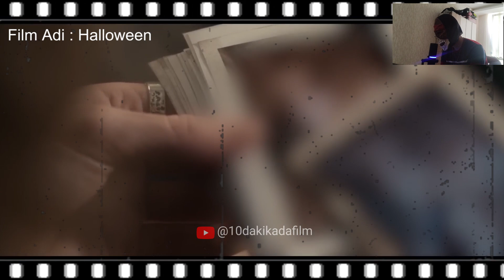En Ölümcül Suçlu Dünyanın En Katı Cezaevlerinden Sürekli Kaçıyor - Film ÖZETİ!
En Ölümcül Suçlu Dünyanın En Katı Cezaevlerinden Sürekli Kaçıyor

Güzel Kız Gerçek Aşkı Bulmak İçin Çirkin Makyajı Kullanarak Çirkin Gibi Davranıyor UglyMe film özeti
Bu Zorbalar Zorbalık Yaptıkları Öğrencinin Kraliçe Olduğunu Bilmiyor, FİLM ÖZETİ!
Kralla Evlenmek İçin 60 Yaşındaki Bi Kadın Kırışıklıklarını Genç Bir Kızmış Gibi Yoketti FİLM ÖZETİ!
Kendilerini Gençleştiren Bir Delik Kullanıyorlar Ama Bir Sıkıntıları Var | Film Özeti |
1 Temmuz'da Tüm Kadınlar Hamile Olarak Uyanıyor ve Kimse Nedenini Bilmiyor | Film Özeti
Bir Çift Göründüğü Kadar Masum Olmayan Küçük Bir Kızı Evlat Ediniyor | Film Özeti | orphan 2009
Şişman kızı erkek arkadaşı  terk ediyor, onu pişman etmek için kendini güzelleştiriyor. |filmözeti
Bebek Sahibi Olmak İsteyen Çift Çiftleşmek İçin İnsanları Tuzağa Düşürüyor, FİLM ÖZETİ!
Uyku salgını 7 yıl boyunca herkesi uyuturken,tek bir adam bağışıklık kazanarak öne geçiyor.FİLMÖZETİ
12 Yaşındaki Çocuk Bir Tetikçiye Aşık Oldu. FİLM ÖZETİ
Komşu Kızı Dikizlerken Diğer Komşunun Yaptıklarını Fark Eder - Film Özeti Yorumu
Camdaki Kız 80. Bölüm Fragmanı | 1 Haziran Perşembe
Bu Yaratık Kadını Hamile Bırakıyor, Bebeğini Beslemek İçinde Erkekleri Tuzağa Çekiyor! Film ÖZETİ!
Yalı Çapkını 35. Bölüm 1. Fragmanı | Namus Meselesi Başka Meseledir
Güzel Kız ve Erkek Arkadaşı Romantik Hafta Sonlarında Gençler Tarafından Dehşete Düşürüldü FİLMÖZETİ
Baba Kızını Çirkin Diye Satıyor Ama Kız 2 Yıl İçinde Dünyanın En Güzel Kızı Oluyor! Film ÖZETİ!
Nazik Adam Karısı Tarafından Diri Diri Gömülerek Psikotik Yönünü Göstermesi Sağlandı |Film Özeti
Çiftleşirken, Yerken ve Her Şeyi Kontrol Ederek Onu Hapsediyor ! Film ÖZETİ!
Yalı Çapkını 35. Bölüm 2. Fragmanı | Kimsenin Karısına Göz Dikmeyeceksin!
Çiftçiler Yarı Koyun Yarı İnsan Bir Kızı Evlat Edindiler Ama Kız Onlarn Hayatnı Mahvetti FİLM ÖZETİ!
YALI ÇAPKINI 36.BÖLÜM SEZON FİNALİ EĞLENCELİ KAMERA ARKASI
Bu Gece Birbirimizin Ateşinde Yanalım  | Ömer Dizisi 15. Bölüm
Süper Güçleri Olan Bir Kız Sevgilisini Öldürenlerden İntikam Almaya Karar Veriyor! Film ÖZETİ!
Yüz Yıllık Mucize 11. Bölüm 2. Fragmanı | Süreyya Halamın Kocasısın!
Çöp Adam 23. Bölüm 1. Fragmanı | Ben Yapmadım!
Psikopat Aile 1 Geceliğine Kaçırılmak İçin Yanlış Adamı Seçti Film Özeti | BLOODY HELL (2020)
Sapık Eski Sevgili Ayrıldıktan Sonra Hamile Eski Sevgilisini Kaçırdı | Film Özeti | THE PARAMEDIC
Okulda sınavlar, öğretmen denetiminde, bir öğrenci ise kasıtlı olarak başarısız oluyor. Film ÖZETİ!
grinin elli tonu izle türkçe full izle
film izle
yabancı filmler türkçe dublaj full izle
kraliçe
hint filmleri türkçe dublaj full izle
korku filmleri
macera filmleri türkçe dublaj full izle
film özetleri
yabancı filmler
film özeti
film izle türkçe dublaj 2023
10 dakikada film
fantastik filmler
film
hizli ve ofkeli 10 tek parca full izle turkce dublaj
arinma gecesi 1 turkce dublaj izle
sapık
woman king türkçe dublaj izle
korku filmleri türkçe dublaj
savas filmleri turkce dublaj
hizli ve ofkeli 9 tek parca full izle turkce dublaj
fi̇lm izle türkçe dublaj
arınma gecesi full izle
yabanci filmler türkce dublaj tek parca
arınma gecesi
yeni filmler 2023 türkçe dublaj
gerilim filmleri full izle türkçe dublaj
turkce dublaj film izle
korku gerilim filmleri türkçe dublaj
acemi prenses 1 türkçe dublaj izle
fi̇lm izle
grinin elli tonu
aksiyon filmleri türkçe dublaj 2023
savaş filmleri türkçe dublaj tek parça
2023 filmleri türkçe dublaj
dovus filmleri tek parca turkce dublaj
hi̇nt filmleri türkçe dublaj izle
film önerileri
filmler türkçe dublaj
sinema filmleri yabancı türkçe dublaj
dövüş filmleri türkçe dublaj
filmler
fi̇lm izle türkçe dublaj yeni
kadin kral turkce dublaj tek parca
turkce dublaj film izle 2023
hint filmleri türkçe dublaj izle
film izle türkçe dublaj yeni
kinolar turkce dublaj 2022